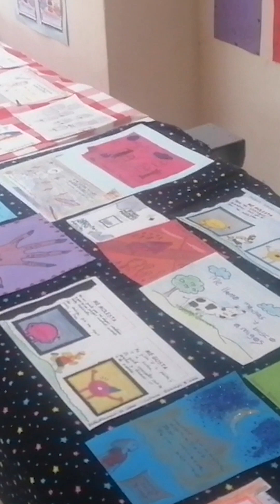Capítulo 1: Las artes plásticas; una innovación para los municipios.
Temporada 1 – Descubriendo artistas risaraldenses

Descripción: La administración Sentimiento de Todos ha fortalecido la formación en el departamento llegando a los 14 municipios y veredas con más de 6 mil beneficiarios, entre niños, jóvenes y adultos que reciben estos procesos. Las artes plásticas son un ejercicio que ayuda a fortalecer a las personas en su entorno y reconocer esas aptitudes que pueden llegar a desarrollar, con el objetivo de embellecer espacios.